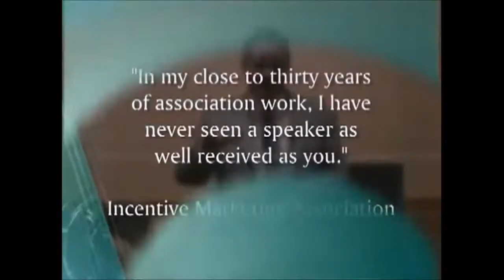Inspirational Funny Leadership Speaker for Healthcare / Nurses Week Chicago, Minneapolis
Inspirational Funny Speaker for Nurses Week / Nurse Leadership

Your Motivational Speaker for Nurses Week – Irishman Conor Cunneen. PHONE Conor at 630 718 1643
Seeking a Motivational Speaker for Nurses Week, one that will leave you with a smile on the face, a spring in the step and memorable takeaways to bring back to the workplace?
“Fantastic speaker  – much appreciated and taken to heart to be used when times can be difficult at home and at work. Thank you. I wish more of our staff nurses could experience it. We will have to take the message back.”

About the Irishman

Conor Cunneen is an Irishman happily exiled in Chicago where he says the natives are friendly, and he has been force fed more corned beef and green beer than he ever had in Ireland!

Conor is a two-time cancer survivor (thyroid and prostate) who who has nurses and healthcare professionals laughing and learning from Denver to Dublin. (Ohio and Ireland.) “Having had a thyroidectomy and a prostatectomy, I now have an Irish condition known as ‘there is not much left-o-me.’ ”

TESTIMONIALS FOR Motivational Speaker for Nurses Week

Conor Cunneen through the Gift of GAB, Irish wit, wisdom as a two time cancer survivor and as a gifted inspirational speaker, had them laughing for joy and longing for more.
We highly recommend Conor to inspire, delight, educate and entertain your organization regardless of the type of audience.
Anne Arundel Medical Center
Conor, I want to thank you very much for providing your excellent presentation at our event on Sunday.    You were a hit with the audience!!    I knew you would be.    Based on the comments and evaluations, our guests felt the program was OUTSTANDING!!!   We had about 175 turned in at the event. At first glance at the evaluation scores, about 95% rated the program a “5 – excellent’.
Adventist Midwest Health

What type of conferences has Conor spoken at?
Motivational Cancer Speaker Chicago and numerous other cities
Inspirational Sales Conference Speaker Chicago
Humorous Motivational Speaker Milwaukee
Sales Conference Speaker Foodservice
Customer Service Speaker Nashville
Marketing Conference Speaker Los Angeles
Motivational Speaker to Associations
Inspirational Hospitality Speaker
Humorous Motivational Cancer Speaker
Restaurant speaker Chicago
Franchise Marketing Speaker
Motivational Speaker for Nurses WeeK - Conor Cunneen